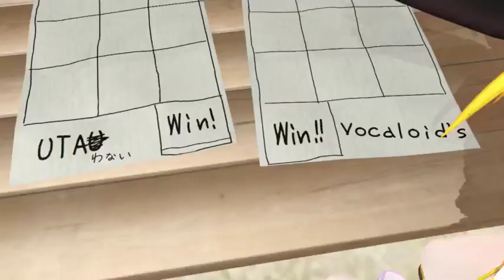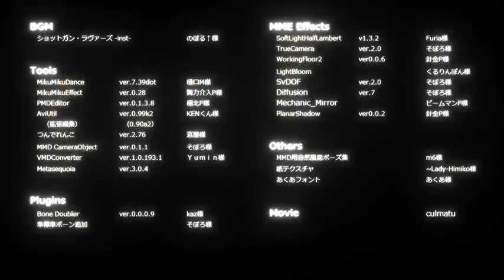【10th MMD CUP】Jump in the Full power【Volleyball】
"The Witch of the East."
Do recently became quiet. ( ´・ω・｀)